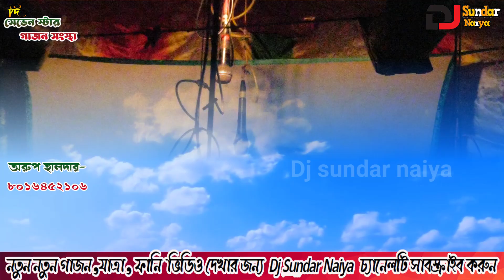খুব সুন্দর অবাক করা গাজন ২০২২। দি সেভেন স্টার গাজন তীর্থ। গিন্নী মা বিয়ে। Gajon 2022। Dj sundar naiy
আমাদের চ্যানেল এর গাজন গান ও যে কোন অনুষ্ঠান আপনাদের কেমন লাগছে অবশ্যই লাইক ও কমেন্ট করে জানাবেন ।

                                         DJ SUNDAR NAIYA
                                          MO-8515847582